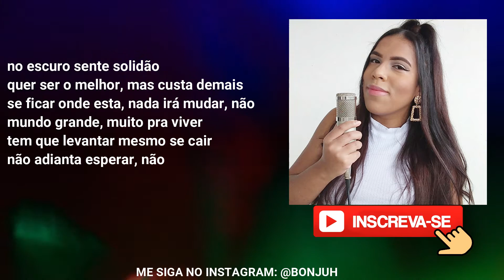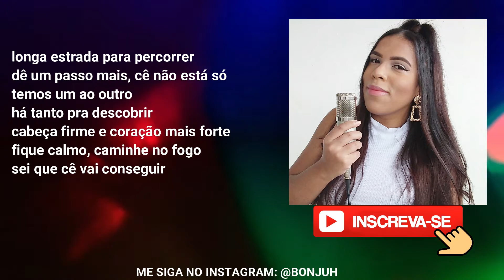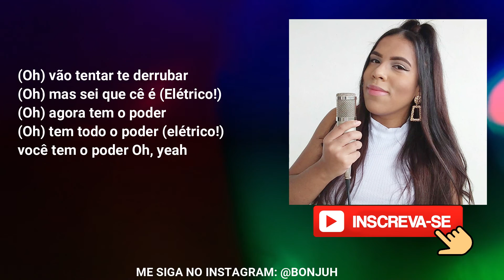Katy Perry - Electric (Cantando em Português/Tradução/Legendado/Cover) BONJUH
LETRA:
no escuro sente solidão
quer ser o melhor, mas custa demais
se ficar onde esta/ nada irá mudar, não
mundo grande, muito pra viver
tem que levantar mesmo se cair
não adianta esperar, não

(Oh) vão tentar te derrubar
(Oh) mas você tem o poder

sei que cê sente, sente/ se acreditar, vai conseguir
não há razão pra sua vida não ser elétrica!
oh eu posso ver, veja/ se acreditar, vai conseguir

longa estrada para percorrer/ dê um passo mais, cê não está só
temos um ao outro/ há tanto pra descobrir
cabeça firme e coração mais forte/ fique calmo, caminhe no fogo
sei que cê vai conseguir

(Oh) mas sei que cê é (Elétrico!)
(Oh) agora tem o poder
(Oh) tem todo o poder (elétrico!)
você tem o poder Oh, yeah